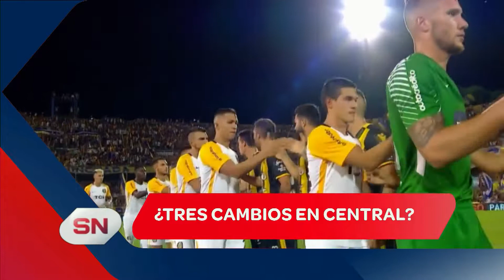Títulos Deportivos de Hoy 1de Marzo de Somos Noticias Primera Edición